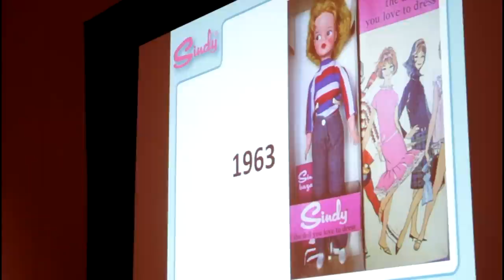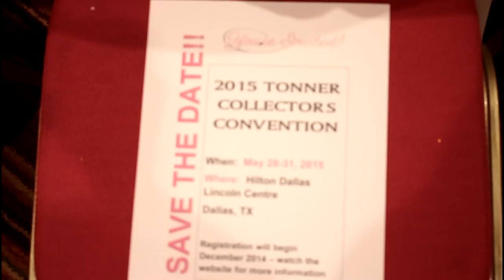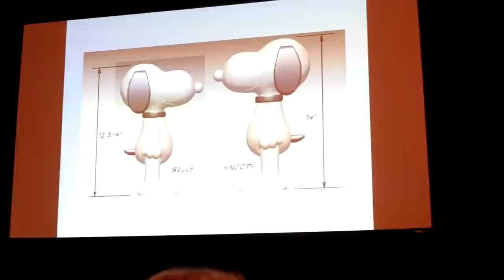2014 Tonner Wilde Imagination Convention Highlights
Highlights of the fantastic 2014 Tonner Doll and Wilde Imagination Holidays With Wilde Convention!
Featured in the video: Convention Opening Sad Sally Party Halloween Party, Costume Contest, Lecture and Introduction on Tonner Sindy Doll,  Tonner/ Wilde Convention Exclusive Gift Shop, Christmas With Evangeline Ghastly, Convention Design Competition Room, New Year’s Even With Ellowyne Wilde, Amelia Valentine’s Day Brunch and Much More!